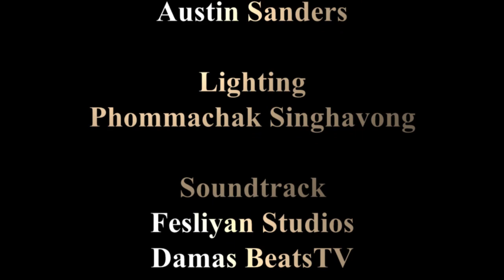The Hunt For The Red Night Owl (Short Film)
High School short film project. Produced in NTCHDTV studio.

Directed by Phommachak (Joey) Singhavong
Starring Michael Nguyen, Jonas Lee, Derek Capone, and Max Gonzales.
Song credits -
Damas Beats TV
Fesliyan Studios
L.A. Noire soundtrack